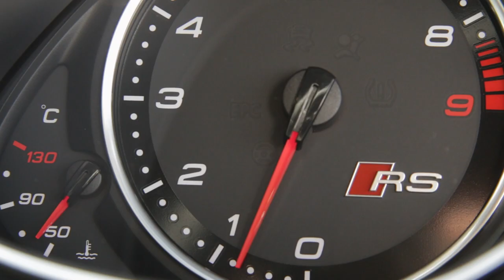Maule Takes Confidence From Fifty Point Win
Centre Gareth Maule tells Bristol Rugby TV the bonus point win over Nottingham was Bristol's most complete display of the season so far.